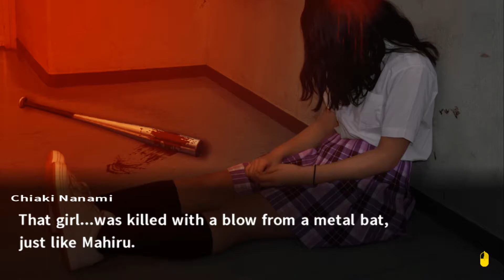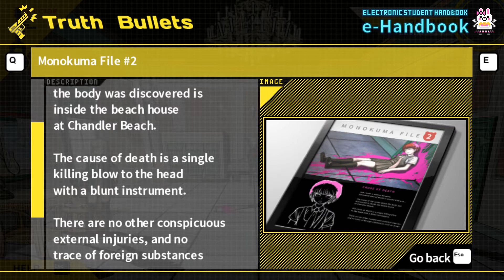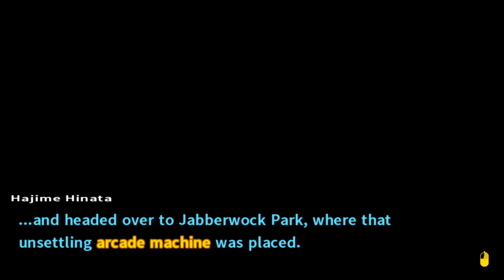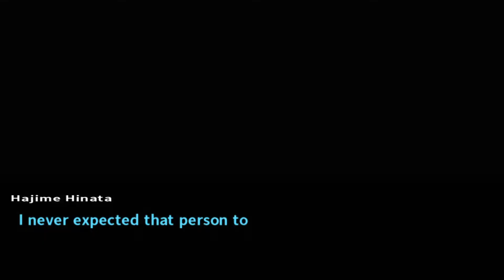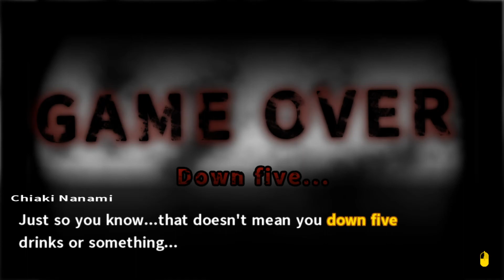Danganronpa 2: Goodbye Despair [30] Beach House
We're not allowed to change clothes here, but murder's A-OK!